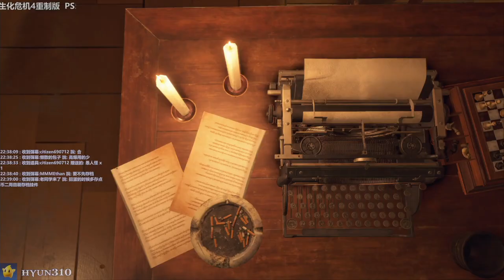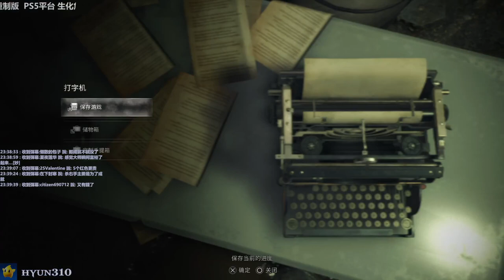【310】生化危机4重制版初体验实况直播录像 - Pt.19